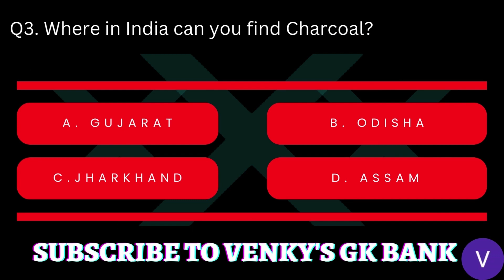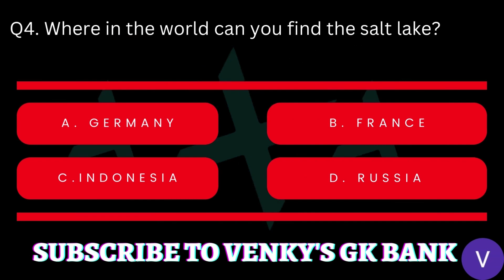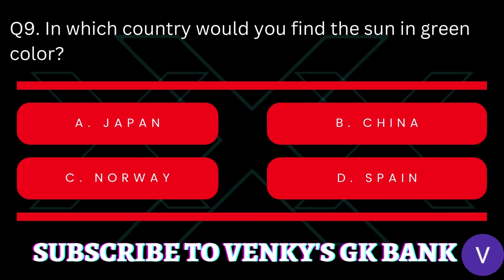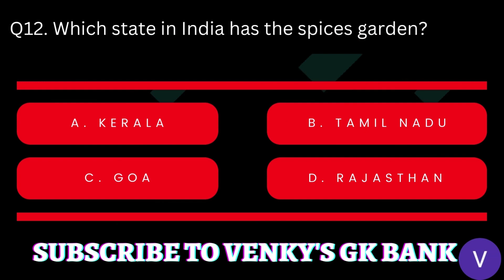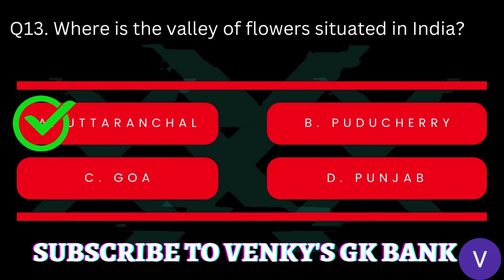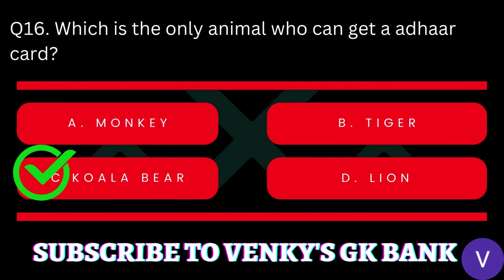GK Question | GK in English | GK Question and Answer | GK Quiz | VenkysGKBank | GK Facts | GK Q&A_7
Happy Learning!

How to increase knowledge

Knowledge kaise badhaye

General knowledge Questions & Answers in English

How to gain knowledge about everything

world countries and their capitals,

countries and capitals of the world with trick,

world map with countries and capitals,

countries and capitals of the world song,

countries and capitals of the world in telugu,

countries and capitals of the world quiz,

world map with countries capitals and currencies,

countries and capitals of the world by parcham classes,

world map with countries and capitals in hindi,

learning countries and capitals of the world,

world countries and capitals map,

world countries and capitals quiz,

countries and capitals of the world continents,

world countries capitals dance,

world countries capitals development,

world countries capitals every year,

world countries capitals game,

world countries capitals jingle,

all countries and capitals of asia,

capitals of countries of the world,

countries and capitals of the world 2022,

world countries capitals purpose games,

world countries capitals pdf download,

world countries capitals population,

countries and capitals of the world pronunciation,

world countries capitals rap song,

world countries and their capitals song,

world map countries and their capitals,

countries of the world capitals,

world countries capitals unscramble,

world countries capitals union,

world countries capitals ukraine,

world countries capitals union song,

world countries capitals usa,

world countries capitals vs penguins,

world countries capitals vs golden knights,

world countries capitals vs countries,

world map with countries capitals,

countries of the world song with capitals,

countries and capitals of the world with trick in telugu,

world countries capitals youtube,

Most interesting video about world,

facts about world capitals,

information about world,

information about world countries,

All world countries capitals information,

capitals of global world,

knowledge about all countries,

knowledge about all world countries capitals,

Topics you want us to prepare videos on :

Monthly Current Affairs | Current Affairs Today | Daily Current Affairs | COMPETITIVE EXAM PREPARATION

Your Queries in this video 👇
1. general knowledge
2. gk
3. gk today
4. gk in hindi
5. general awareness
6. gk questions and answers
7. general knowledge questions with answers
8. gk questions with answers
9. gk questions in hindi
10. hindi gk
11. GK hindi
12. Gk Questions
13. General knowledge Questions
14. Venkys GK Bank
15. Knowledge rider
16. Khan sir new video
17. Khan Sir gk quiz
18. Khan sir gk question
19. English GK
20. GK English